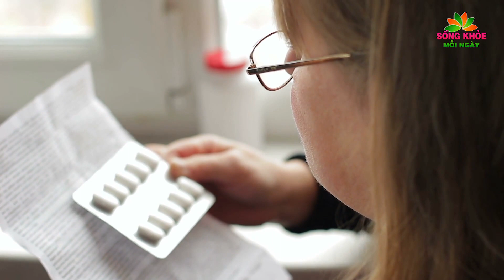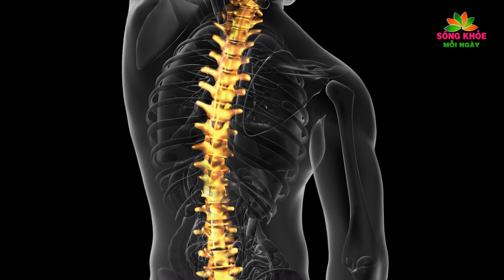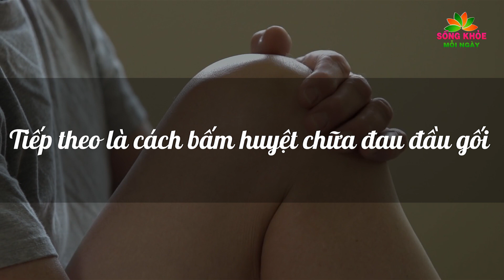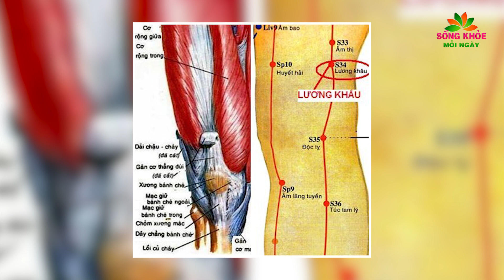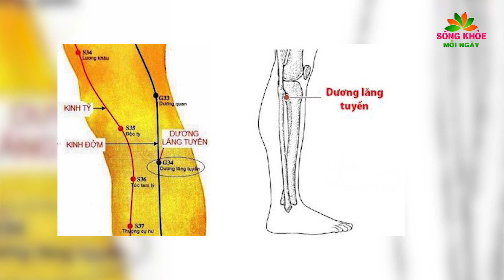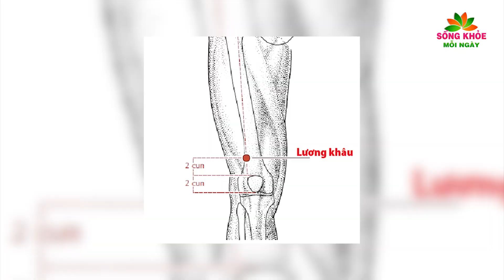Kỳ lạ ai bị ĐAU NHỨC LƯNG với KHỚP GỐI chỉ cần bấm vào 1 HUYỆT này là KHỎI TỊT